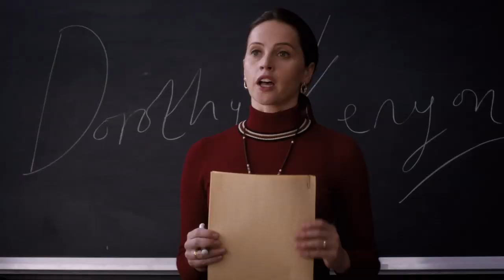Une femme d'exception - avec Felicity Jones & Armie Hammer - Bande-annonce VF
Une femme d'exception, un film de Mimi Leder avec Felicity Jones et Armie Hammer, le 2 janvier au cinéma.

Synopsis :
Jeune avocate idéaliste, Ruth Bader Ginsburg fait équipe avec son mari Marty pour mettre fin à un siècle de discrimination à l'encontre des femmes. Elle se battra devant la Cour d'appel, puis ira jusqu'à la Cour suprême…